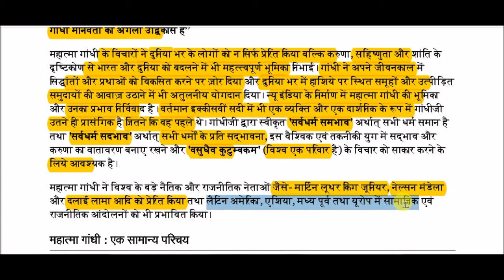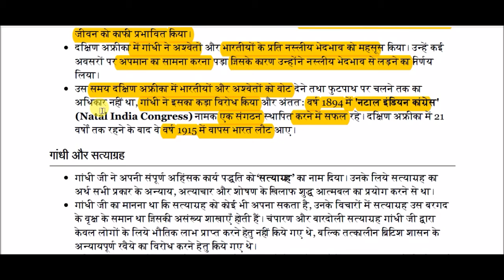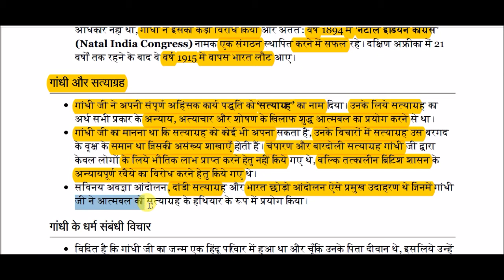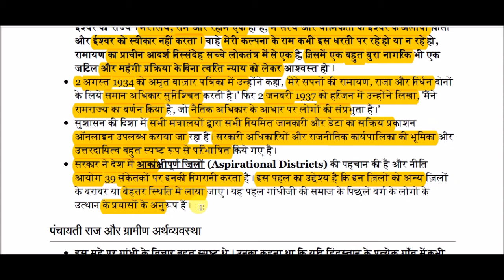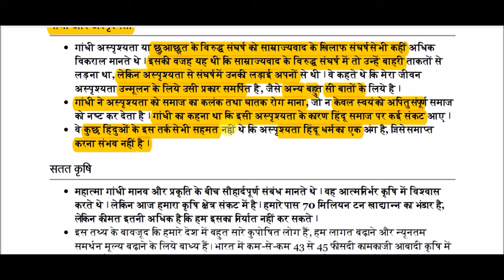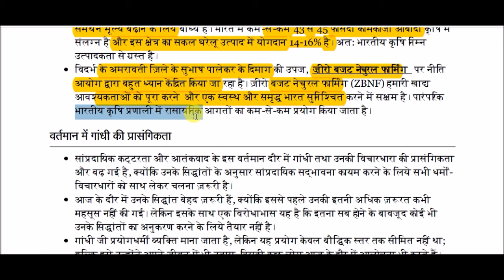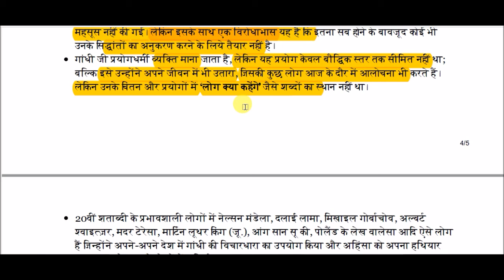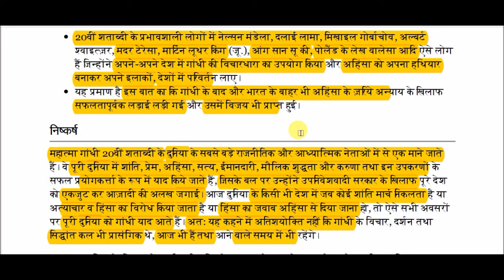न्यू इंडिया में गांधीवाद की प्रासंगिकता || Relevance of Gandhism in New India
Relevance of Gandhism in New India for All Competitive Exams like SSC, Railway, IB, Bank, UPSC, BPSC, MPSC, PCS, etc.